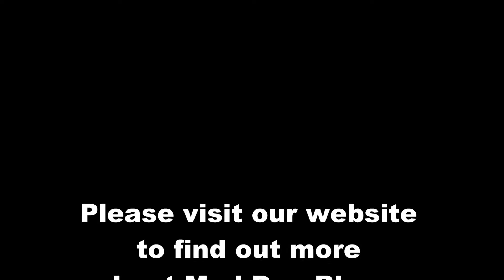Good Morning Blues performed by the Mad Dog Blues Experience on 8/28/19 in Casper, WY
The Mad Dog Blues Experience performing Mad Dog Friedman's "Good Morning Blues" on 8/28/19 at the 2019 Casper Summer House Concert Series in Casper, WY.

Mad Dog Friedman on harp
Jeff Becker on mandolin
Clark Chanslor on bass
Sean Bennight on guitar
Mark Kaczorowski on guitar

to find out more.